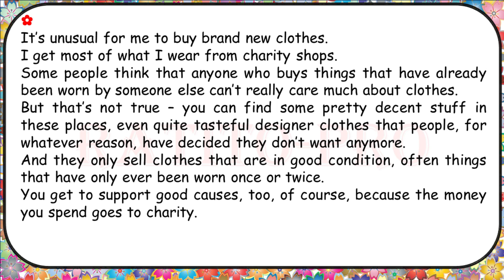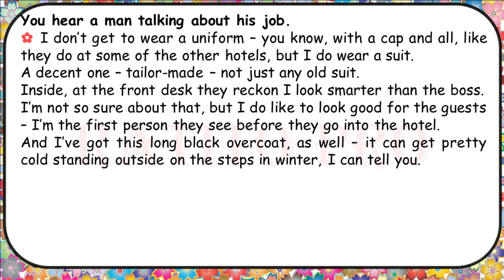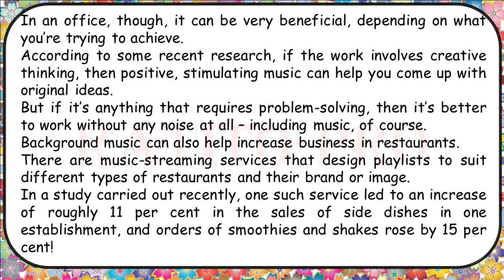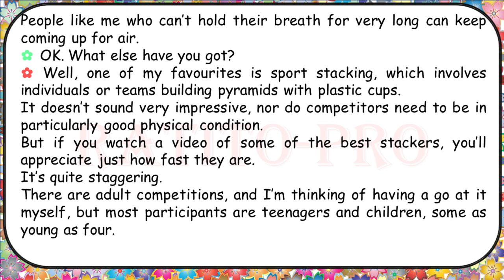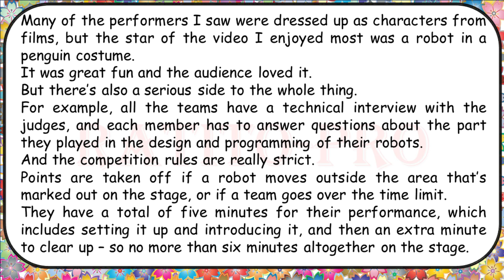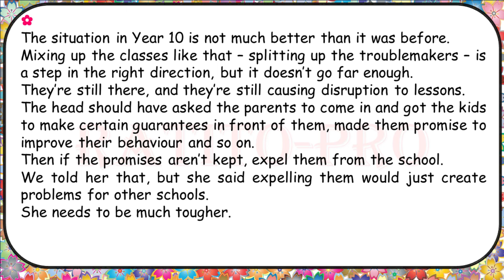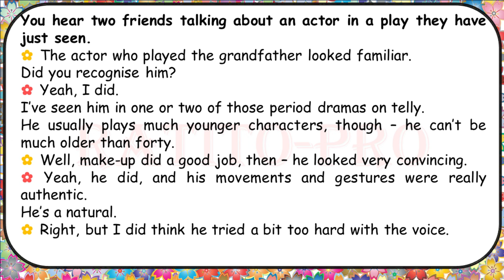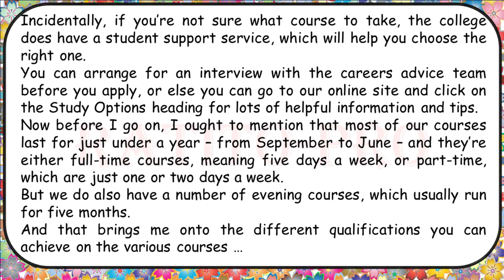English Conversation Practice | English Speaking Practice B2